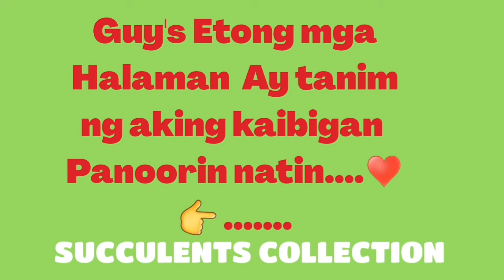SUCCULENTS AND CACTUS COLLECTION|Iza Gaspar Vlog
Thank you,so much guy's for watching my video.
below as well!  Have a nice day to all , God bless Us all.

SHOUTOUT TO

Follow me on :
F A C E B O O K PAGE:   LGVlog( 👍)
F A C E B O O K :   Za G.Vlog

Send me Something :
Liza D. Seidlinger
301 Plain Hills Dr.
Grand Forks , NoDak
52801

Stay Safe